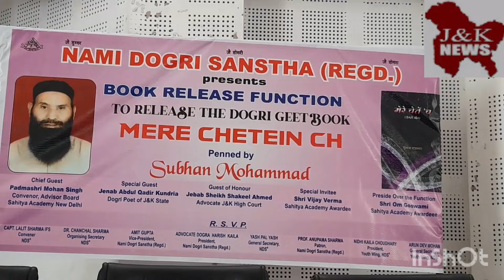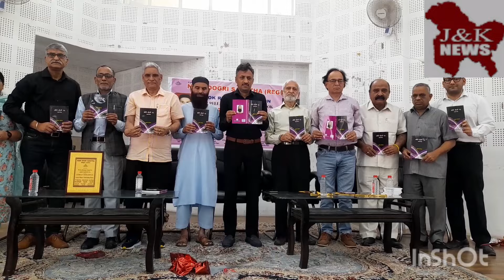NDS RELEASES DOGRI POETRY BOOK OF SUBHAN MOHAMMAD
A Dogri Poetry Book  "Mere Chetein Ch" (Lyrics) penned by Subhan Mohammad was released at KL Sehgal Hall Jammu .

Dr. Om Goswami
Former Additional Secretary JKAACL , Prominent Dogri Writer and Sahitya Academy Awardee Presided over the Function whereas Padamhri Mohan Singh Slathia Sahitya Academy Awardee and Convener Advisory Board Sahitya Academy New Delhi was Chief Guest . Dr. Shahnwaz was Guest of Honour. Abdul Qadir Kundaria known Dogri Poet was Special Guest and Vijay Verma Famous Dogri Poet and Sahitya Academy Awardee was Special Invitee on the occasion .

Dogra Harish Kaila President NDS and Capt Lalit Sharma IFS Convener NDS also shared the dias . Yash Pal Yash General Secretary NDS and Famous Lyricist  conducted the proceedings in his unique style .

At the outset Pt. Kuldeep Sharma read a detailed paper on the  book .
Capt.Lalit Sharma in his opening and welcome remarks said that Subhan Mohammad's book is welcome addition to the Dogri Literature  and described the lyrics as heart touching .
Om Goswami critically appreciated the book and described it a successful attempt of the lyricist . He said his Dogri Songs have flavour of rich Dogra traditions, values and way of life laden with soft and sweet tones .
Mohan Singh while congratulating the poet for his creative work said that the lyrics sweeten our lives and are soft and tender reflections of our aspirations , emotions and feelings besides these touch various dimensions of our lives .
Vijay Verma said that each lyric has inbuilt music which when explored in conjuction with the feelings and tenderness of words , touches our insight and provide solace and warmth . The flight of a lyric carries us along for a blissful journey and one lands back fully charged .
Dr. Shahnwaz said that our Dogri Folk is our invaluable treasure which provides motivation and direction to the lyricists to take forward the lyrical traditions of Duggar .
Abdul Qadir Kundaria while applauding the new book of lyrics said that lyrics make our lives musical and positive.
Harish Kaila said that we have lot of  expectations from Subhan Mohammad , a promising poet in future as well .
Vote of thanks was extended by Dr. Chanchal Sharma Famous Dogri Poet and Organising Secretary NDS .

Sd/-
( Advocate Dogra Harish Kaila )
President , NDS .